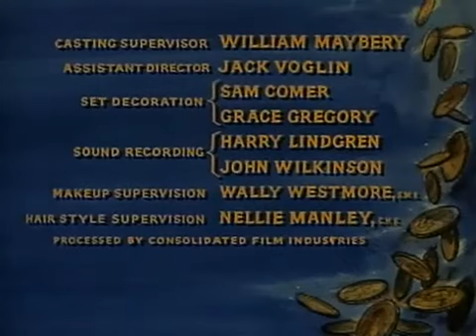Bonanza | The Abduction | Western Movie, Full Length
The Abduction

by

Charles F. Haas

Publication date 1960Topics WesternPublisher National Broadcasting Company (NBC)

Title: "Bonanza" The Abduction
Summary: Jennifer Beale is abducted in the hopes her rich father, Joshua, the richest silver baron on the Comstock, will pay a $1M ransom. The plan unravels when the beautiful Della is killed and Hercules, who loves her, finds out who did it.
Directed by: Charles F. Haas
Actors:
Production Company: National Broadcasting Company (NBC)
Release Date: Episode aired 29 October 1960

Jennifer Beale is abducted in the hopes her rich father, Joshua, the richest silver baron on the Comstock, will pay a $1M ransom. The plan unravels when the beautiful Della is killed and Hercules, who loves her, finds out who did it.

Length 60 minAddeddate 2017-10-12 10:18:55Aspect_ratio 1.33 : 1Director Charles F. HaasGenre WesternIdentifier bta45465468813Imdb ￼Release_date Episode aired 29 October 1960Scanner Internet Archive HTML5 Uploader 1.